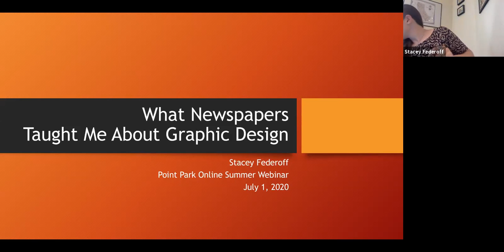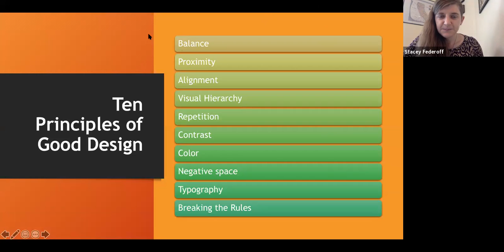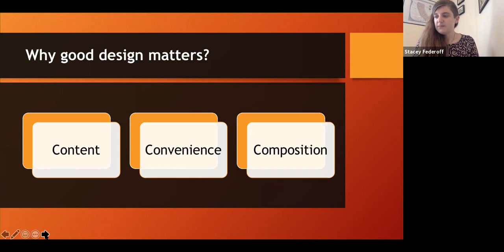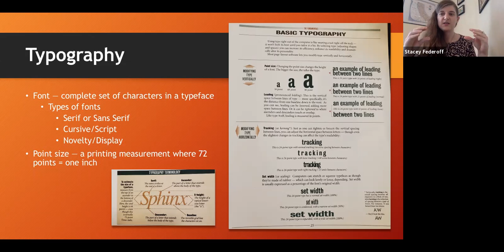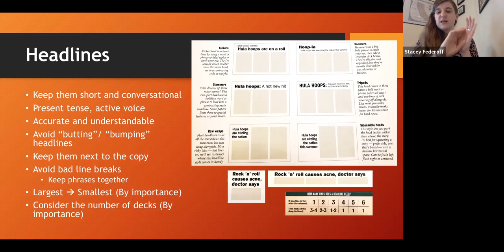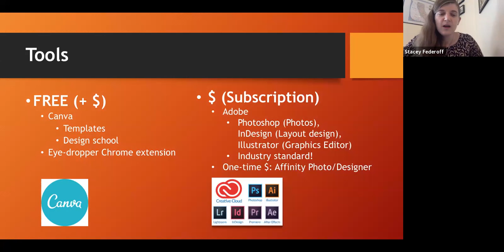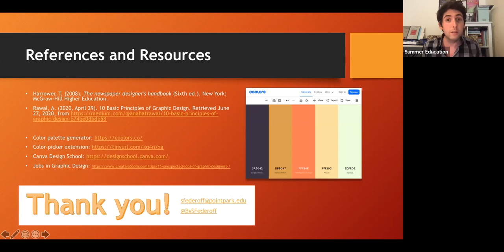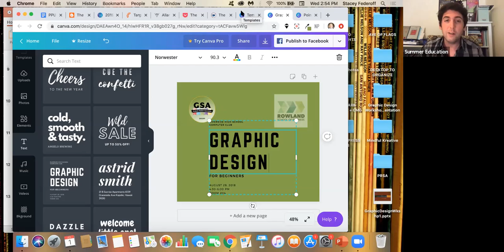Week #2: Graphic Design - Digital Content Series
Led by Point Park Graduate Student, Stacey Federoff. Hosted by Community and Summer Education at Point Park University.